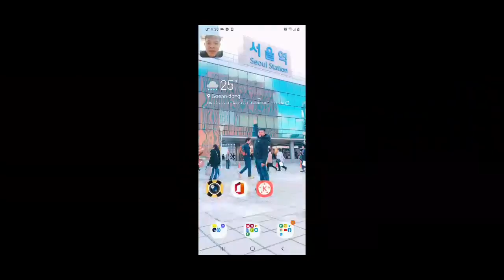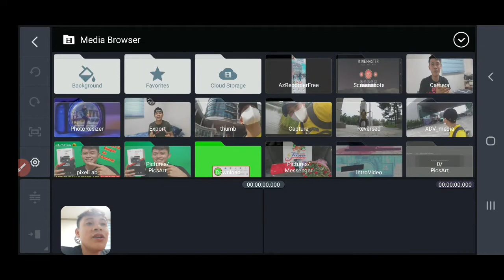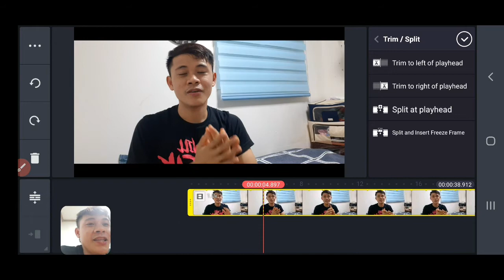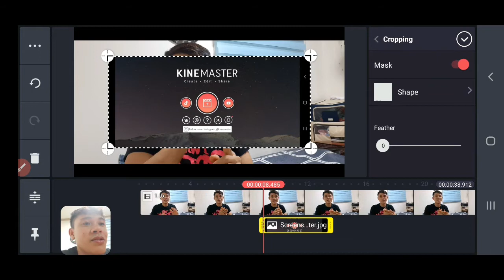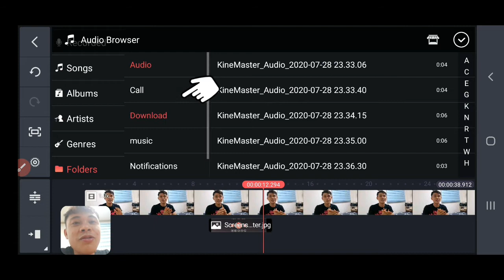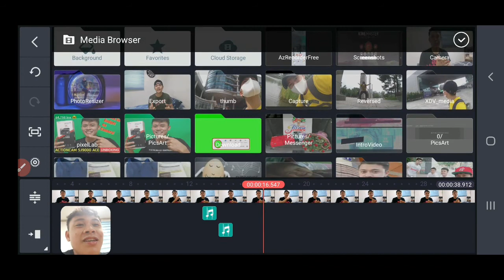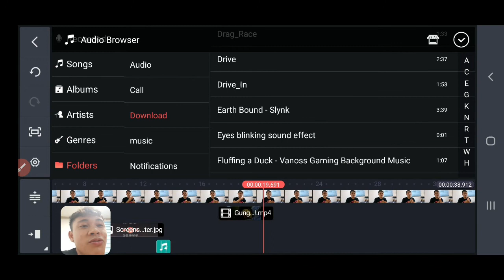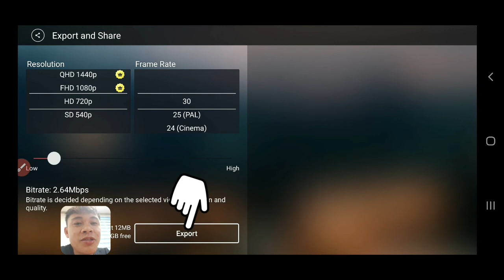Kinemaster Basic Tutorial (How to Edit Video)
Hi guys! In this video i will show you how to edit video in easy way. This is my first video tutorial so if you have a question and correction, just comment bellow 👇. 감사합니다!